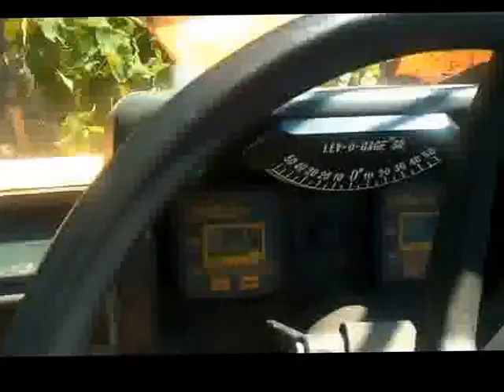verema - vendimia - vintage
recollida del raïm, recogida de la uva, collection of fruit the grape.